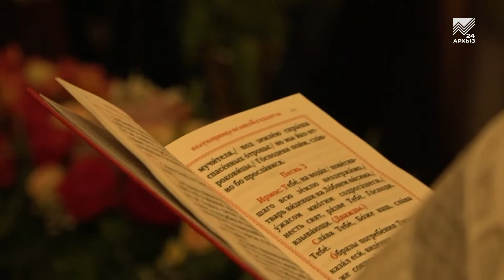Пасхальное богослужение (07.05.2024)